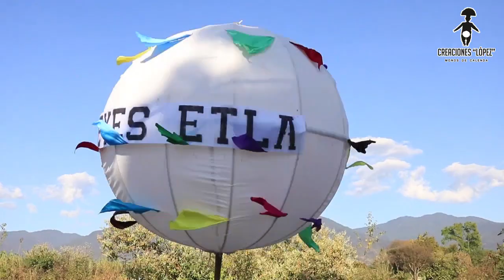Mega Calenda de Reyes etla 2019| tentadora banda sabrosura VS encinera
El 4 de enero tuvimos la oportunidad de estar presente en la mega calenda de reyes.